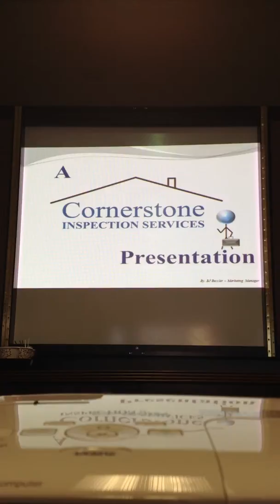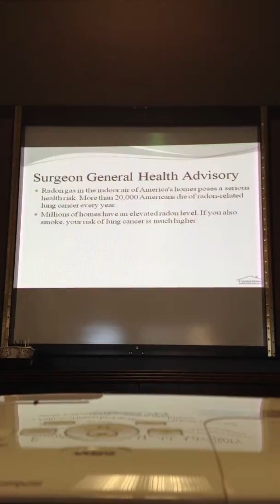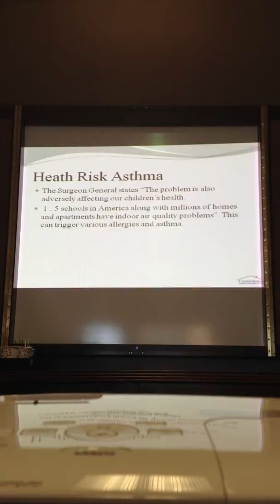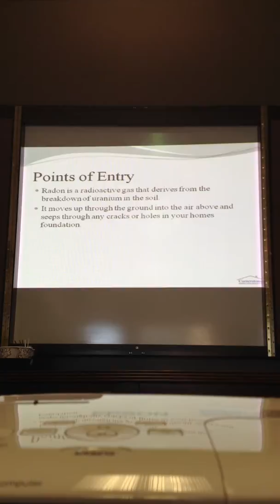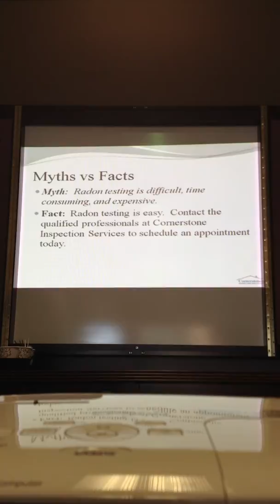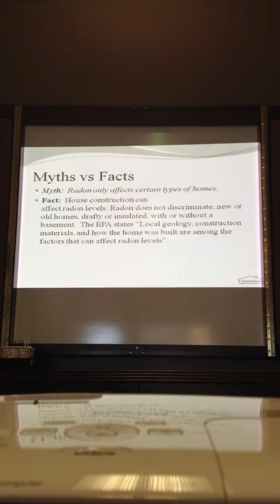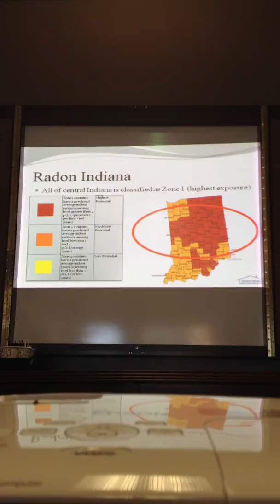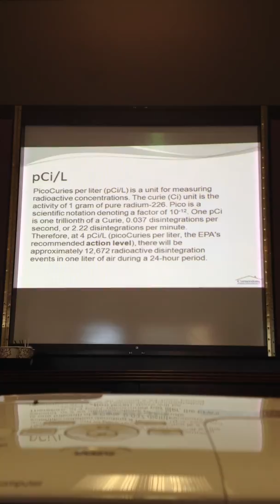Cornerstone Inspection Services Presentation on Radon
Cornerstone Inspection Services
Residential and Commercial Building Inspectors

Video of our Marketing Manager educating on the importance of radon.